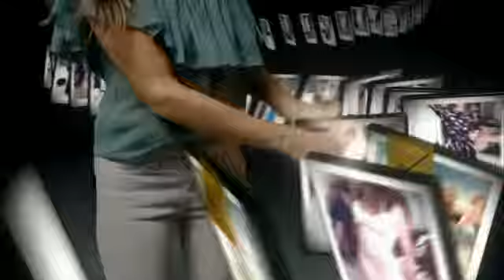JPN 「SATC2×hp」 60second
HP SUMMER COLLECTION CM